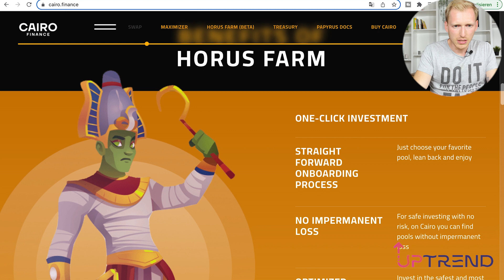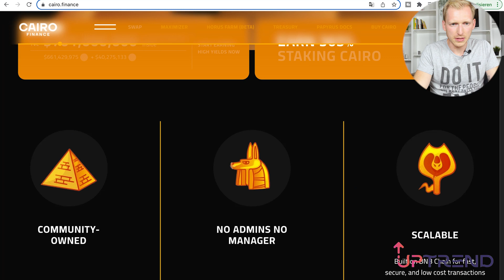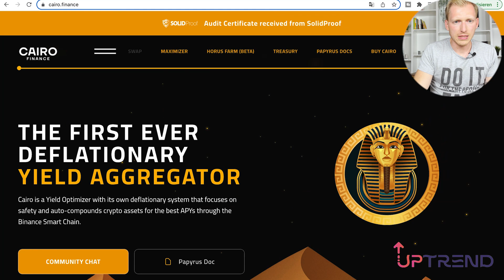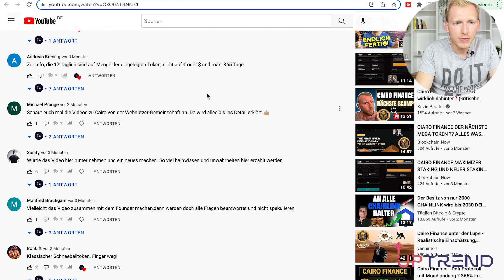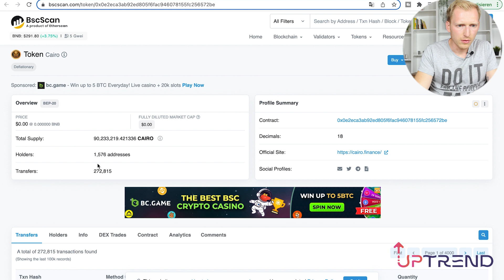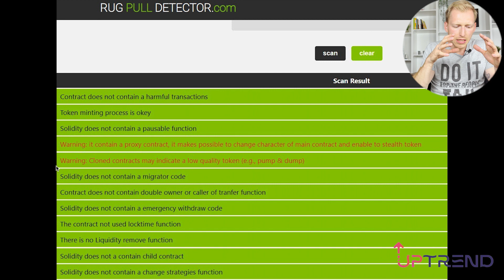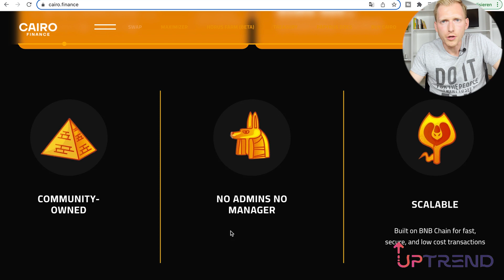Krypto Scam Projekt? Wer sind Cairo Finance Founder? Cairo Finance Probleme! Cairo Finance Kosten!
Erlebe uns live als Speaker beim Offline Event am 24.09.22 ➡️ Ticket sicher

Was ist ein Auto Compound Projekt? Neuer Trend bei Krypto... Cairo Finance lief auf der Binance Smart Chain Metamask? Was kann Cairo Finance? Was ist Cairo Finance? Oder was wollte Cairo Finance können?

Wie geht es mit Cairo Finance weiter? Große Frage! Cairo Finance kaufen nicht mehr möglich.
cairo finance denn Cairo Finance down. Cairo Finance Use case sahen wir schon immer kritisch.

Was ist Krypto Yield Farming? Neuer Trend Kryptowährung!

Inhalt:
0:00 - Was ist bei Cairo Finance passiert?
1:20 - Cairo Finance Use case unverständlich
2:13 - Cairo Finance Kosten für Maximizer & Certik Audit Cairo Finance
4:19 - Hate für unser YouTube Video
5:32 - Cairo Finance Hack - offizielles Statement Cairo Finance
6:57 - So geht es mit Cairo Finance weiter
8:03 - Cairo Finance Smart Contract
9:35 - Eine Blockchain ist transparent!
10:14 - Cairo konnte Gebühren beeinflussen
10:53 - Unser Apell